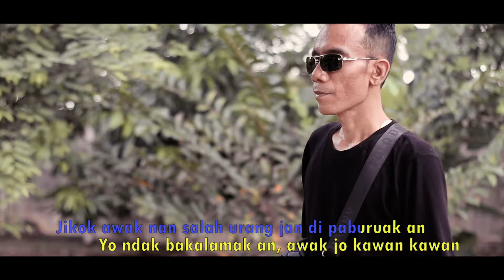Koncek Dalam Tampuruang - Evi Saputra feat Opetra | Lirik : Evi Saputra | Official Musik Video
Lirik: Evi Saputra/ jhon Deville
vocal : Evisaputra & Opetra
Musik&Mixing : Jhonpy
Studio : Delta Record
Video Maker :Jhonpy
Produksi :Davista Official
Producer : Evi Saputra
Wardrobe kostum: Sarunai kumalo

beriring salam,dan rasa terimakasih kami,untuk semua tim yg terlibat dan yg sdh selalu suport lagu lagu yg sdh kami tayangkan,semoga lagu yg kami persembahkan bisa menghibur/ terhibur untuk dunsanak pendengar semua.

lirik.
Ondeh dunsanak denai batanyo ndeh ndeh ,, ado ko salah di badan diri 2x
Baa kok kini urang mambanci ndeh ndeh,, taraso sampik dunia ko kini2x

Batanyo sanak ka bakeh ambo ndeh ndeh ,, ambo jaleh kan yo pakaro nyo2x
Gamak lah diri acok bakaco ndeh ndeh,, banyak baraja yo ka nan elok2x

Iyo. malang malang ndeh mandeh 2x

Jikok awak nan salah urang jan di paburuak an
Yo indak bakalamak an awak jo kawan kawan

Denai iyo sakik hati padiah indak tabado
Kawan kini lah lari dek muluik manih babiso

Usah lah sanak baburuak sangko ndeh ndeh,, kawan tak mungkin sarupo itu2x
Bacamin diri itu paralu ndeh
Ndeh ,, lamak dek awak urang katuju2x

Mungkin yo bana oi kato tuan ndeh ndeh awak nan cadiak urang ko binguang bak cando koncek dalam tampuruang
Kawan manjauah diri tamanuang
Tonton juga link di bawah ini .. Semoga terhibur

terimakasih
DAVISTA OFFICIAL